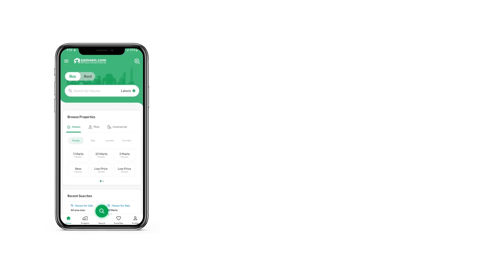3.9 MARLA FLAT FOR SALE IN THE CENTAURUS F-8 ISLAMABAD